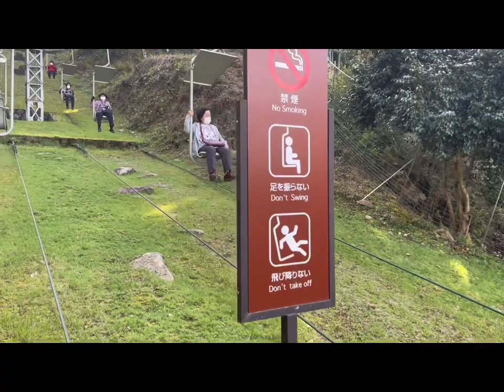Bridge In Heaven, Amanohashidate, Northern Kyoto Prefecture.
Bridge In Heaven, Amanohashidate, Northern Kyoto Prefecture. Wonderful place to visit and mind blowing tourists spot.

Please also visit on

Robi On The Go

CCM_Camera.Captured.Memory